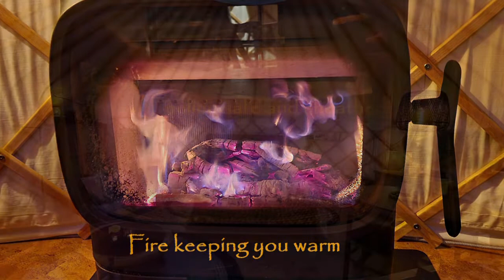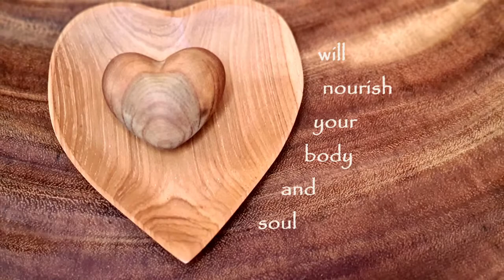Celestial Living Yurt Retreat - Come and experience our yurts!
THIS IS GLAMPING-NOT-CAMPING!
Celestial Living Yurt Retreat consists of two Kyrgyz yurts. Each with a unique style and atmosphere. Detached in the landscape at a farm in Toldijk, Achterhoek, the Netherlands.
Staying at Celestial Living Yurt Retreat is a heavenly experience and a blessing for body and soul. Summer and winter these yurts are a wonderful place for a 'getaway'.
It is a yurt-sized dream home with a luxurious and stylish interior. The wood stove  will bring you warmth and romance. Everything you could possibly need for a comfortable and unforgettable stay is provided.
Indoors: luxury, warmth and comfort. Outdoors: a luxury shower, dry compost toilet and spacious terrace to enjoy the wide view, lots of privacy.
HEAVENLY ENJOYMENT!
Come and experience our yurts

encounter life in the round
light from above
beautiful curves
Shiny wood
Playful light
Fire keeping you warm
Feeling safe and sheathed

So wonderful to enjoy
This living in the round
All natural shapes
and soft materials
with beautiful colours
Nature all around
It’s just so magical!

Residing in a yurt
brings ultimate relaxation
and a restful deep sleep
This extraordinary experience
will nourish your body and soul
a placewhere you can just BE

Live, love and relax
At Celestial Living Yurt retreat